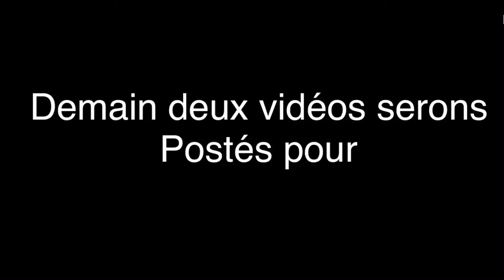SpringBonnie s’est fait plaqué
Utilisation d’une capsule de François Pérusse et d’images de Fnaf